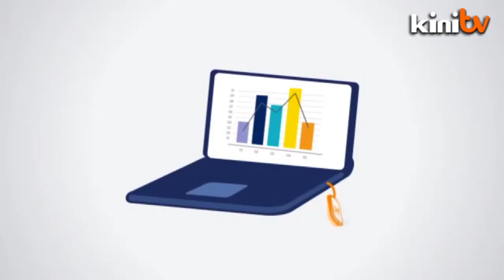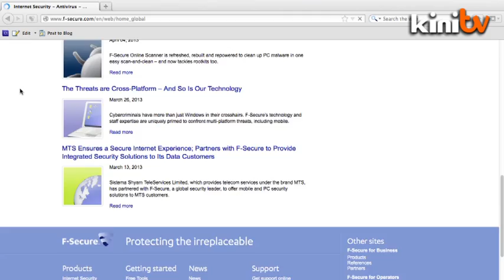F-Secure, world's No. 1 internet security firm to hold hackathon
Malaysiakini's Premesh Chandran talks to Jari Heinonen and Robert Kehoe from F-Secure, the No. 1 internet security firm in the world, on the Malaysian appeal, the challenges of cyber security and the hackathon.